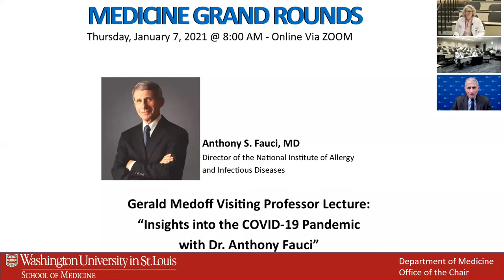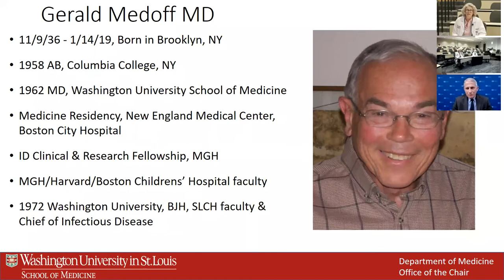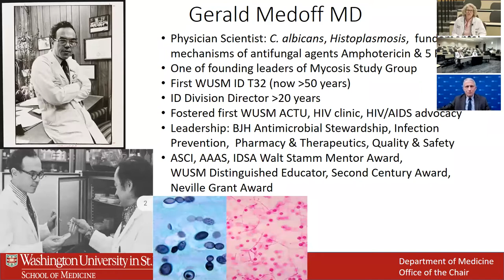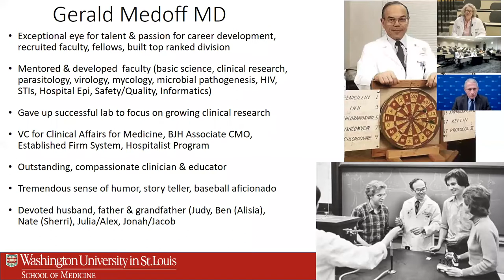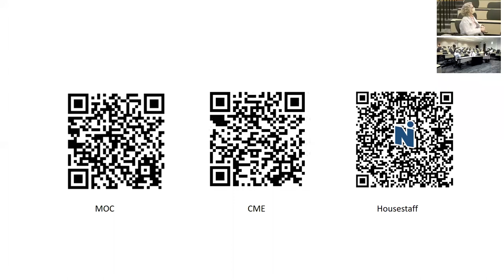1-7-21 - Insights into the COVID-19 Pandemic with Dr. Anthony Fauci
“Insights into the COVID-19 Pandemic with Dr. Anthony Fauci” (Gerald Medoff Visiting Professor Lecture) - Anthony S. Fauci, MD